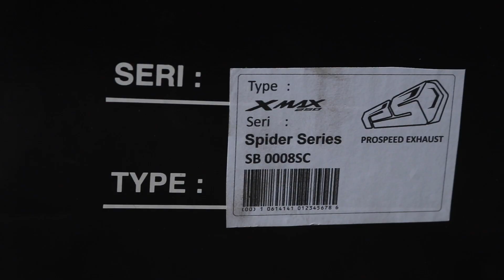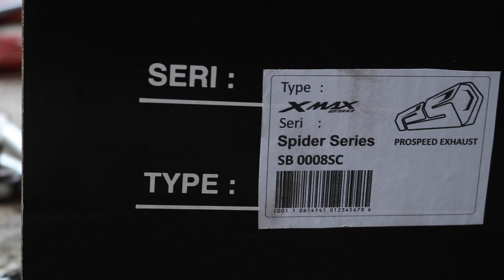Prospeed Spider Yamaha XMAX 250 | Layz Motor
hey guys!!! pertama-tama selamat hari raya idul fitri bagi yang merayakan ya! gk kerasa sudah hampir 1 tahun Layz Motor di youtube dengan hampir 30K Subscribers!!
Kali ini adalah Knalpot terbaru dari Prospeed untuk Yamaha XMAX 250, ini dia Prospeed Spider! enjoy!